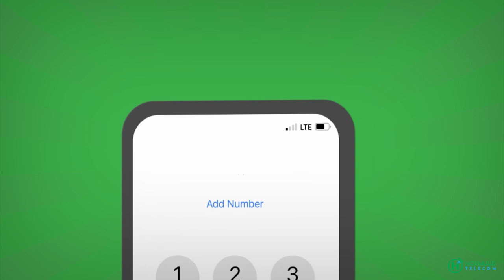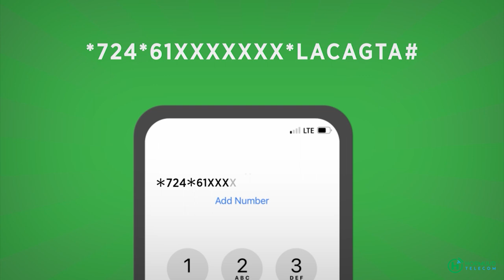Ra'iisul wasaare Xamza oo shirweyne caalami ah uga qayb-galaya dalka Tuniisiya.